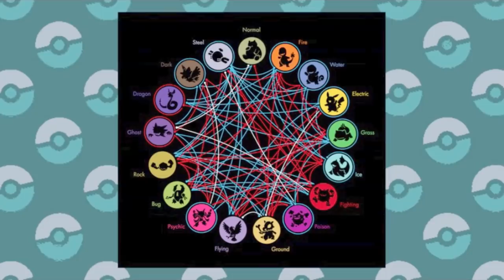Top 6 Pokémon Problems with the Sinnoh Region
We're finally to the first region I really got to play in the Pokemon world! And as much as I love it, there are of course still many problems...